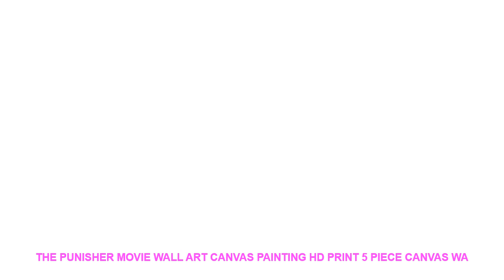The Punisher Movie Wall Art Canvas Painting HD Print 5 Piece Canvas Wa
Material : Canvas
Medium : Oil
Brand Name : XINRUI ART
Frame : Yes
Frame mode : Framed Mirrors
Form : Combined
Technics : Spray Painting
Style : Classical
Subjects : Movie
Support Base : Canvas
Original : Yes
Type : Canvas Printings
Shape : Irregular

Framed
Size0:10x15cmx210x20cmx210x25cmx1 (4x6x24x8inx24x10inx1)
Size1:20x35cmx220x45cmx220x55cmx1 (8x14inx28x18inx28x21inx1)
Size2:30x40cmx230x60cmx230x80cmx1 (12x16x212x24inx212x32inx1)
Size3
:40x60cmx240x80cmx240x100cmx1(16x24inx216x32inx216x40inx1)
No Framed
Shipping
The Shipping way will choose as below piority.
1. ePacket
2. China Post Air Mail
3. EMS
4. DHL
Customer
Service
Dropshipping
Pre-Sales
After-Sales
Size0:10x15cmx210x20cmx210x25cmx1 (4x6x24x8inx24x10inx1)
Size1:20x35cmx220x45cmx220x55cmx1 (8x14inx28x18inx28x21inx1)
Size2:30x40cmx230x60cmx230x80cmx1 (12x16x212x24inx212x32inx1)
Size3
:40x60cmx240x80cmx240x100cmx1(16x24inx216x32inx216x40inx1)
No Framed
Shipping
1. ePacket
2. China Post Air Mail
3. EMS
4. DHL
Customer
Service
Dropshipping
Pre-Sales
After-Sales

Similar Product
ITOP Household 1200W 5L Food Mixer Stainless Steel Bowl 6 Speed 3 in 1 Egg Whisk
5L Electric Kitchen Food Mixer Stainless Steel Bowl 1200W 6speed Household Kitchen Egg Whisk Dough Cream
ITOP 5L Food Blender Mixer 1200W 6 Speed Household 3 in 1 Egg Whisk Dough Cream
ITOP Household Food Vacuum Sealer Packing Machine Electric Vacuum Packer With Vacuum Storage Bags Kitchen Food
ITO

Similar Home Design Youtube Videos :
Recordable Colorful Rabbit night light Alarm Clock Voice activated led digital clock Intelligent USB Charging Small Night Light =
cute cartoon Wallpaper Sticker Christmas Shop Window Wall Stickers Snowflakes Town Decor 60*90cm Wallpapers For Living Room =
Eagle Feather Wall Art Canvas Painting Animal Nordic Posters And Prints Black And White Wall Pictures For Living Room Wall Decor =
Gold Silver Powder Christmas Snowflake Window Sticker Wall Stickers Kids Room Christmas Decorations for Home New Year Stickers =
Wild Life Wall Art Painting Canvas Posters And Printers Animal Print For Living Room Home Decor The Two Running Horse No Frame =